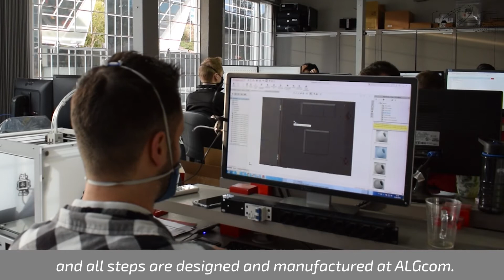ALGcom Outdoor Enclosures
Get to know the ALGcom portfolio of outdoor enclosures.